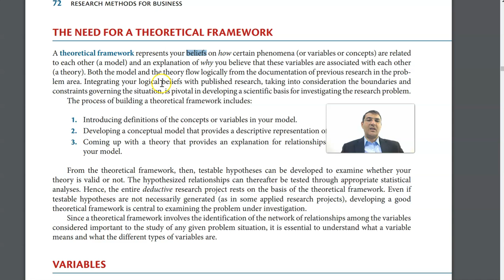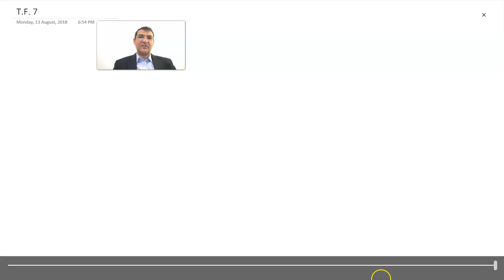Theoretical Framework at Research Design . الإطار النظري والتصميم للبحث العلمي